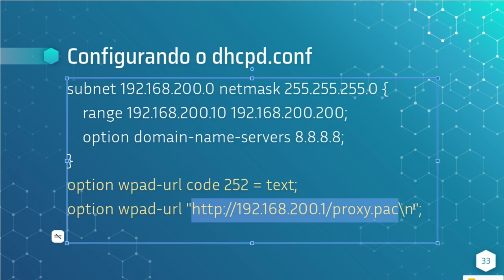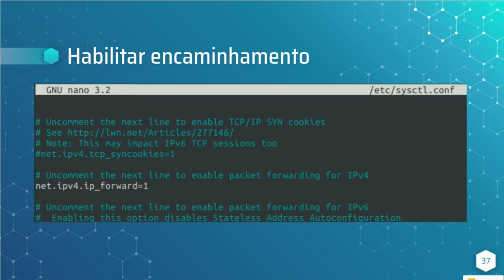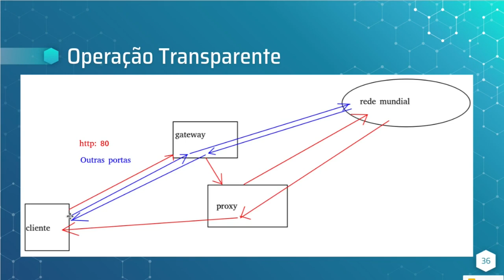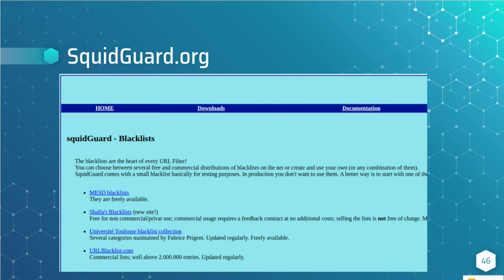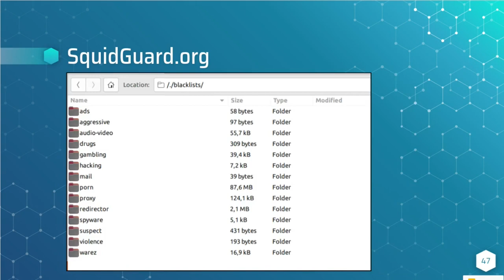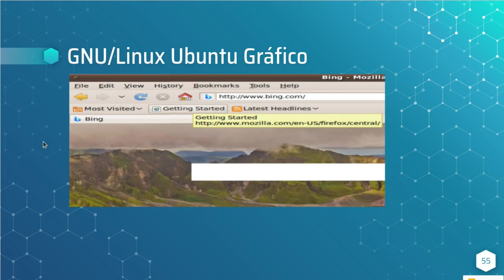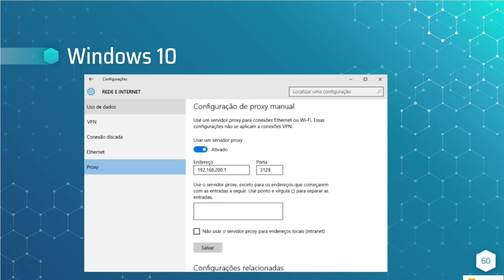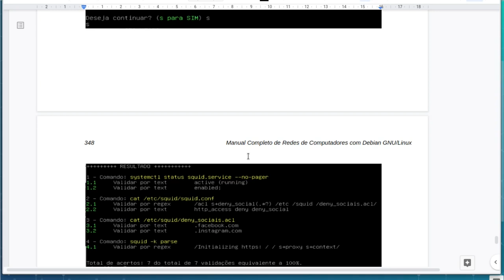Squid-cache no GNU/Linux completo, teoria e prática - Parte 2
Squid-cache no GNU/Linux completo, teoria e prática

O Squid (acessível pela url é um poderoso servidor proxy utilizado ​​para controlar o acesso à Internet a partir da rede local mantendo os interesses da organização, tais interesses são
Cache;
Controle sobre o tráfego;
Fazer proxy reverso (mas neste material o proxy reverso será feito em NGINX);

Esta solução é posicionada entre o cliente Browser e o serviço que geralmente é HTTP, HTTPS ou FTP, e estes serviços estão quase em toda sua totalidade na rede mundial.

Além de servir como um servidor proxy, o Squid é usado principalmente para armazenar em cache páginas da web visitadas com frequência de um servidor da web. Portanto, quando um usuário solicita uma página de um servidor da web, as solicitações passam primeiro pelo servidor proxy para verificar se o conteúdo solicitado está disponível. Isso reduz a carga do servidor e o uso de largura de banda e acelera a entrega de conteúdo, melhorando assim a experiência do usuário.

O Squid também pode ser usado para se tornar anônimo ao navegar na Internet. Por meio do proxy Squid, podemos acessar o conteúdo restrito de um determinado país.